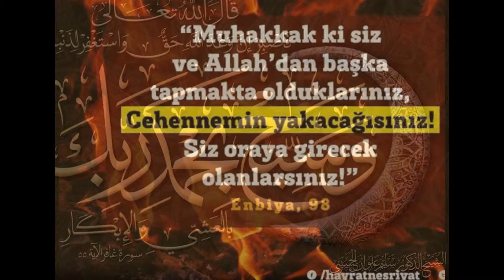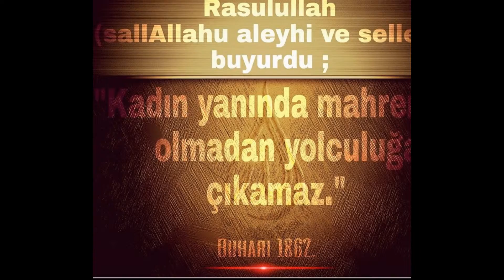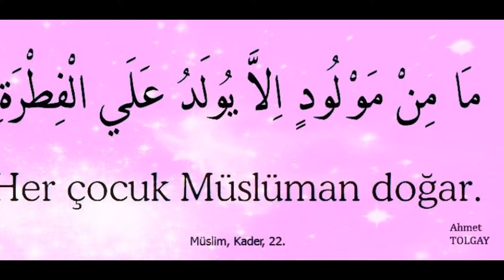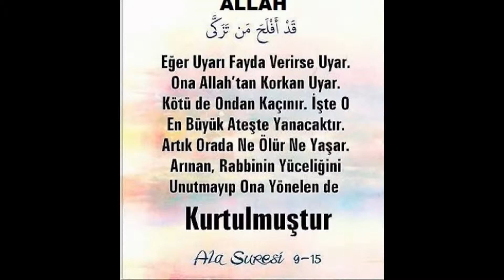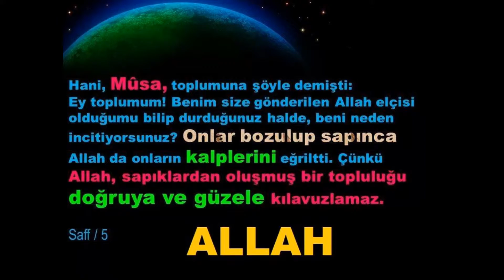122 Ayet Hadis Tefsir Halis Atilla 23 Mart 2016